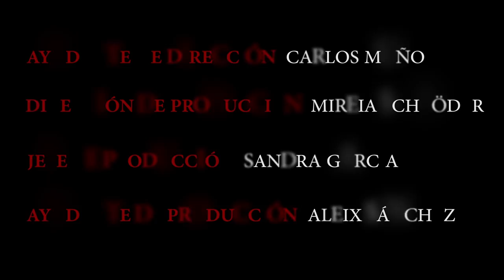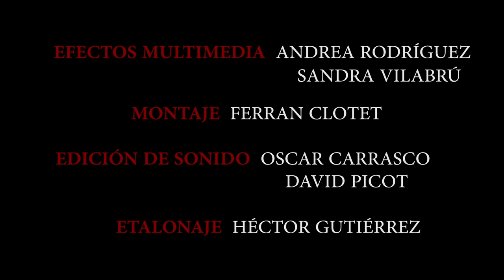Noveno Circulo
Cuatro miembros de una familia se adentran en una comunidad sectaria para conseguir una vida lujuriosa y desenfrenada. Una vez allí se les informa que si quieren formar parte de esta comunidad tendrán que superar su rito de iniciación: sólo podrá ingresar aquel que sobreviva de los cuatro. Aunque se les da la posibilidad de abandonar y no participar en el juego, cada uno de ellos aceptará por razones personales.